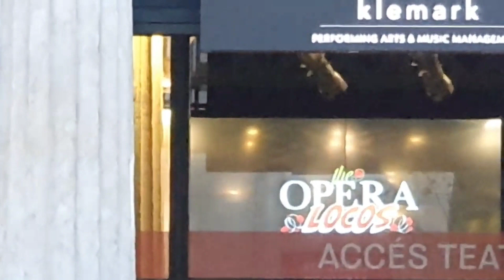PART 2 PLAZA CATALUNYA MAIN PARK,BARCELONA SPAIN 2022